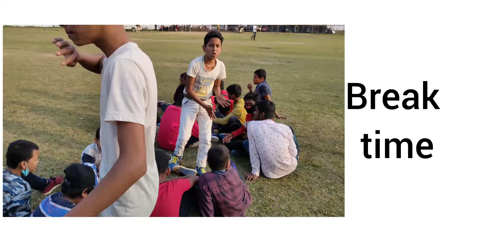Republic day rehearsal#Margherita Center field#